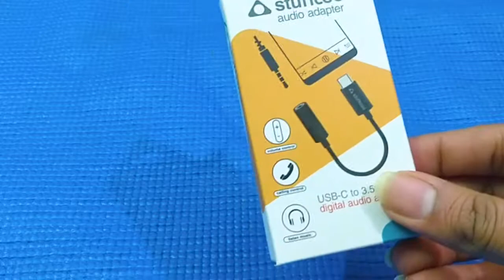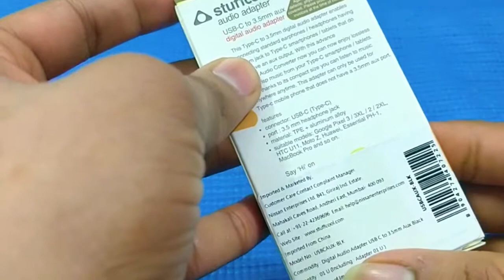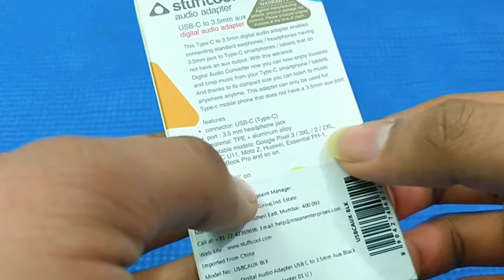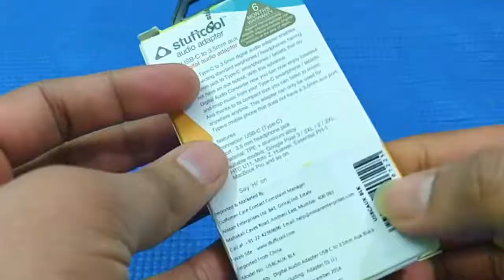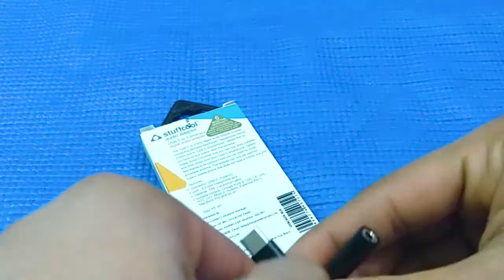StuffCool USB Type C to 3 5 mm Audio jack connector or adapter Quick look Review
The Stufcool USB Type C to a 3.5mm audio jack connector is only available in black colour. To use it simply connects the USB end to a device and another end which has the female 3.5mm port, use it to insert the headphone jack.